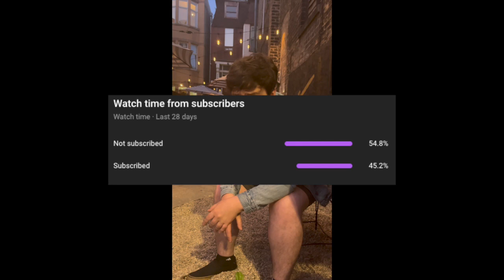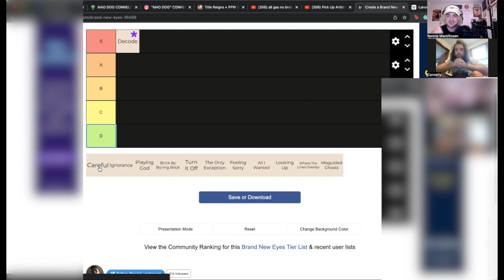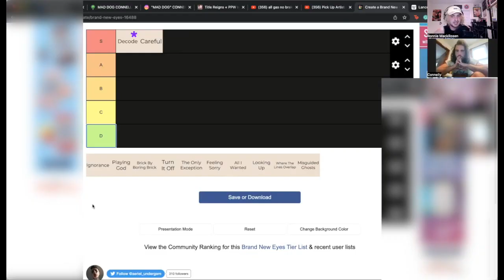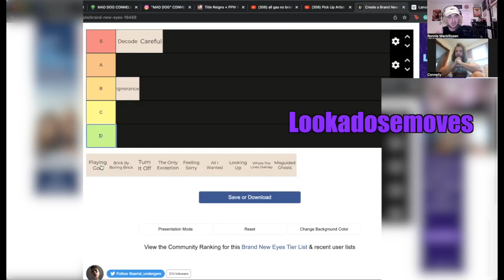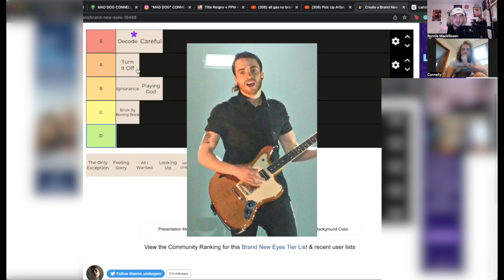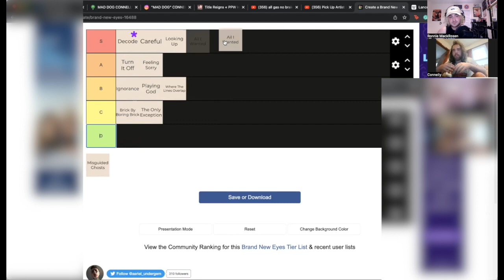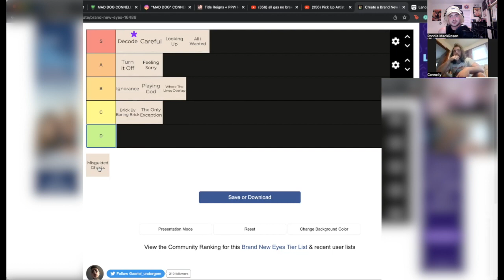BRAND NEW EYES TIER LIST WITH MAD DOG CONNELLY!!!!!!!!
Cuddlpunk and Mad Dog Connelly rank every song on Paramore's acclaimed 2010 album Brand New Eyes!